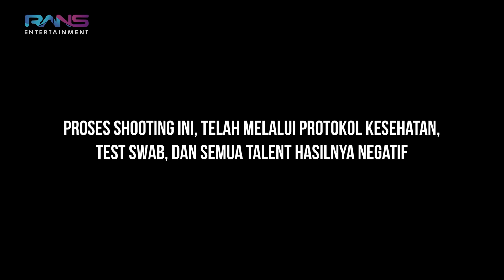DIMAS DULUAN BELI RUMAH , BEGINI SEKARANG KONDISI KONTRAKAN MERRY....